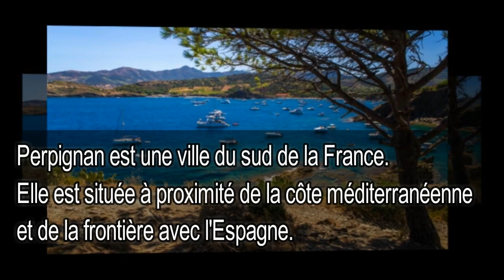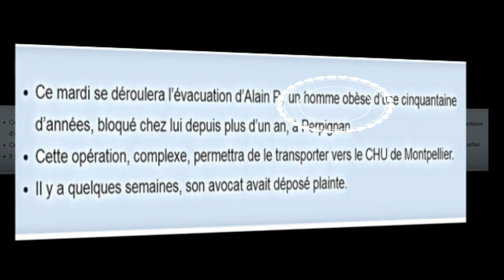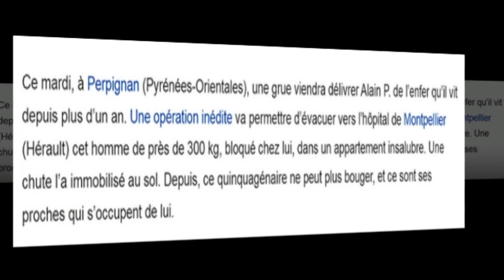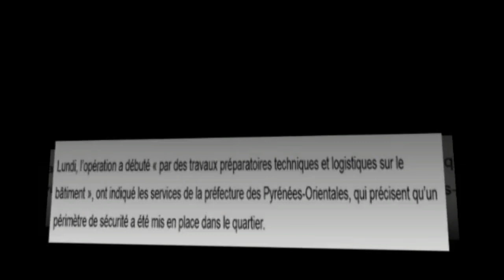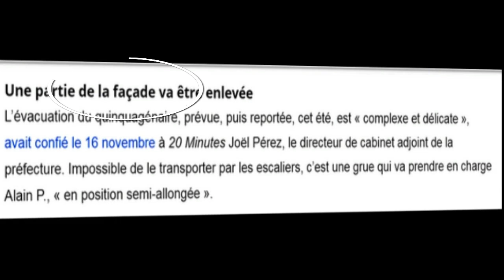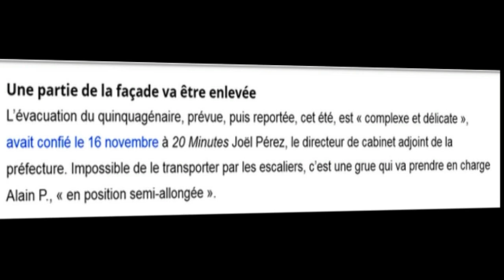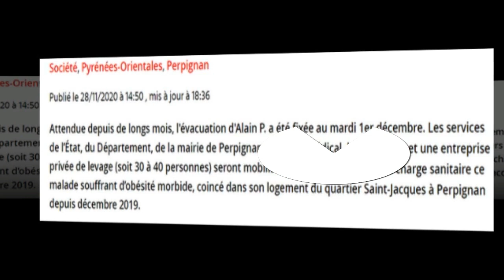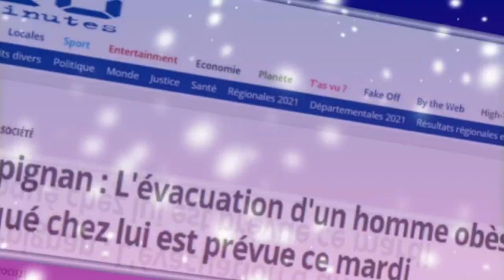فرنسيتك عبر الصحف و المواقع, France,l'évacuation de l'homme de 300 kg..